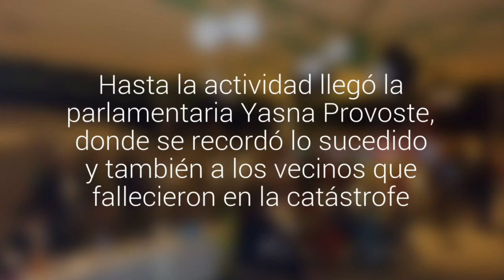Los vecinos de Los Loros conmemoraron el primer año del aluvión que afectó a Atacama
Hasta la actividad llegó la parlamentaria Yasna Provoste, donde se recordó lo sucedido y también a los vecinos que fallecieron en la catástrofe.